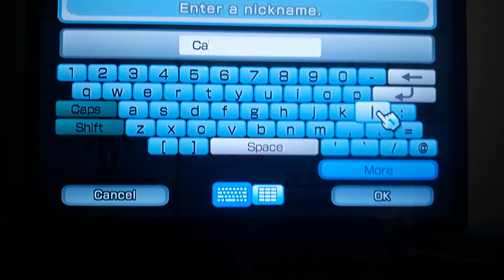How to create Cale (My custom CPU Mii)